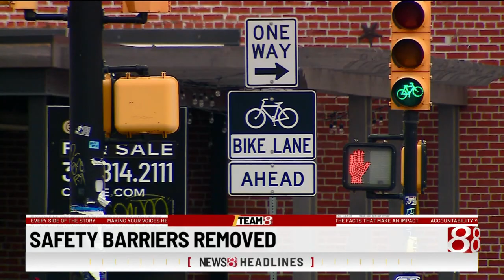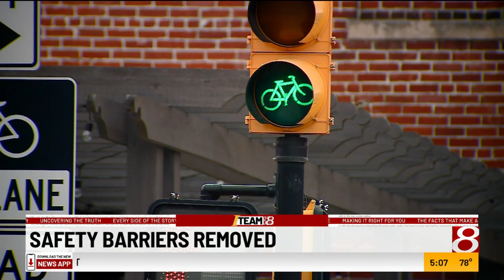Safety barriers removed